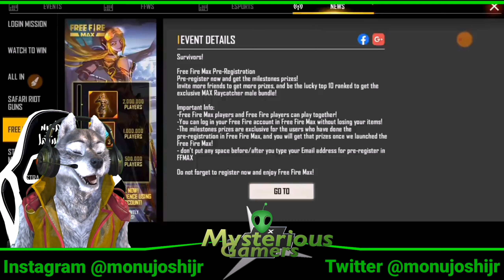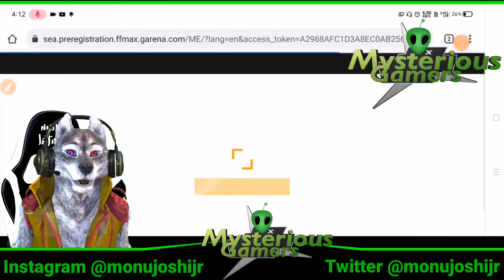Get Free Reward From Free Fire Max Pre Registration | FF New Pre Registration Event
1.Garena Free Fire Indonesia Live
2.Garena Free Fire Brazil Live
 3.Garena Free Fire Brasil Live
4.Garena Free Fire India Live
5.Garena Free Fire Singapore Live
 6.Garena Free Fire Thailand Live
 7.Garena Free Fire Pakistan Live